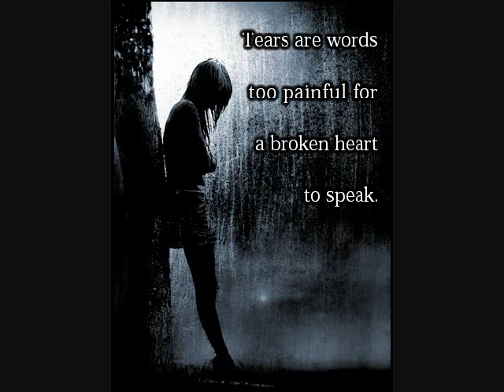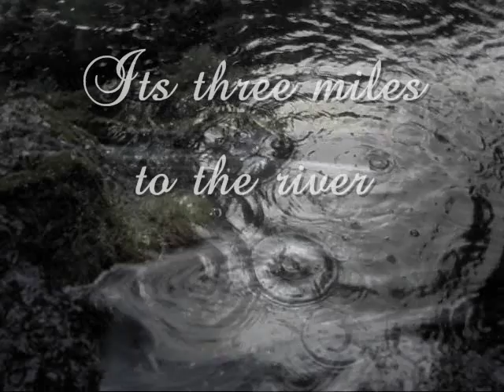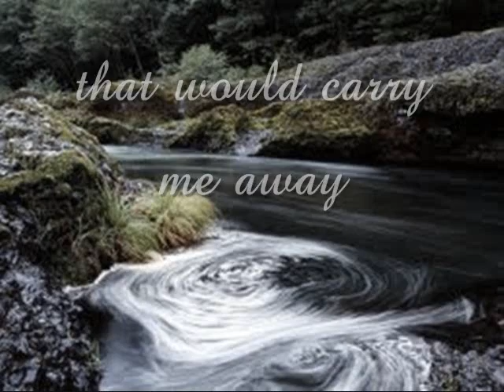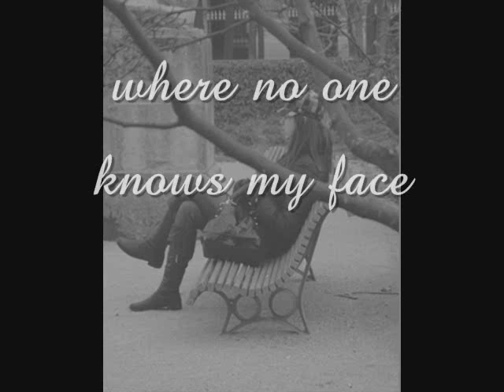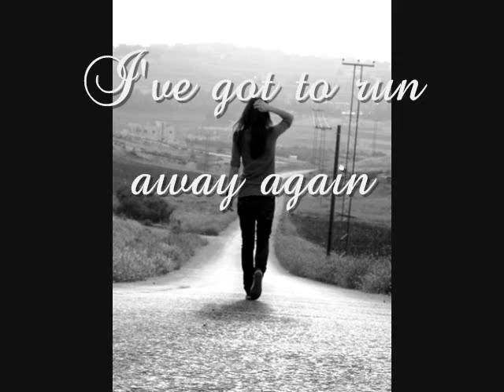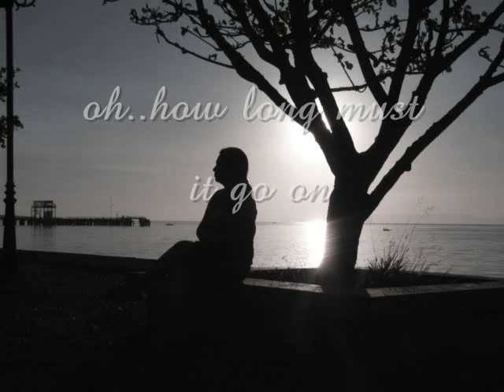River of Tears - Eric Clapton.wmv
Lyrics on screen- I Love this song. I think it's one of his best. When I was looking for it, I could not find one that had the lyrics on screen. So- I made one. I am by no means a professional but I thought it turned out pretty good. Enjoy!